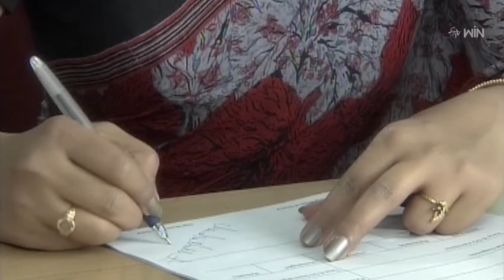Geetanjali | 10th September 2024 | Full Episode 101 | ETV Plus